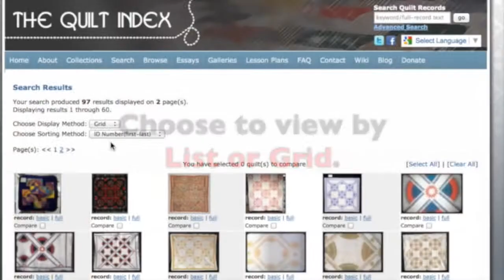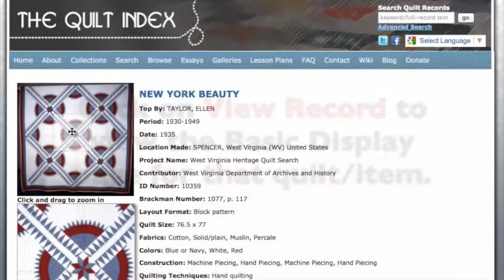Cruise & Use the Quilt Index: Browse by Pattern: New York Beauty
This video is part of a series of quick start guides to using The Quilt Index, an online database with over 62,000 historical and contemporary quilts and quilt-related ephemera, for inspiration and education. You'll learn how to browse The Quilt Index for the New York Beauty pattern, compare the quilts you find, view basic and detailed views of each record, and zoom in on quilt images. Browse the Quilt Index for more than 200 common quilt patterns